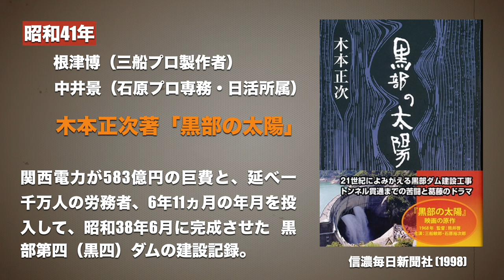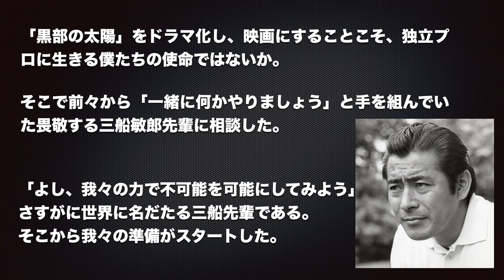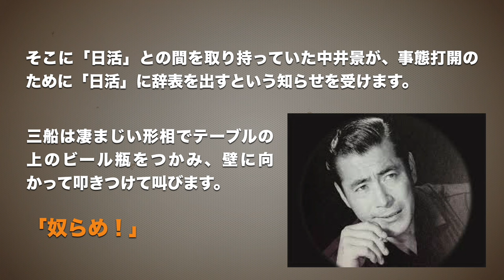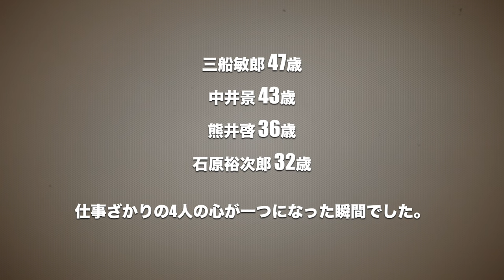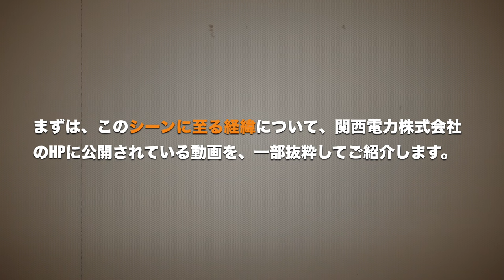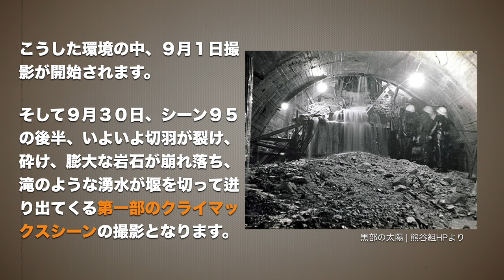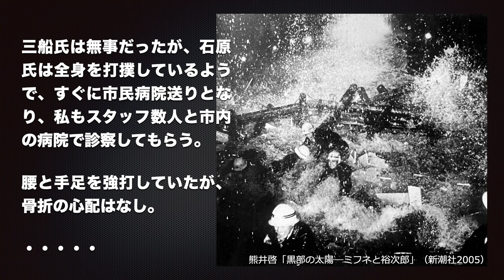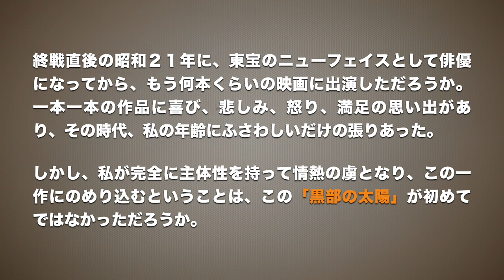「黒部の太陽」（1968年）撮影秘話／石原裕次郎と三船敏郎／昭和レトロ／「シネマプロムナード 」 クラシック映画チャンネル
この動画には「あらすじ」がありませんので、ご了承ください。

「どんな映画を見たらいいかわからない」という方たちのための「映画紹介チャンネル」です。
このチャンネルでご紹介する映画は、運営者がこれまでに見た４０００本を超える作品の中から厳選しておりますので、全て名作であることをお約束します。